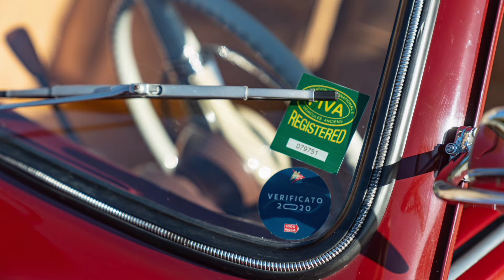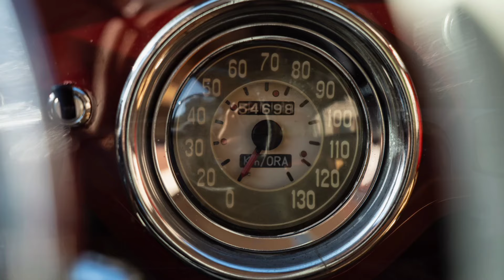1953 Fiat 1100: A Landmark in Post-War Italian Automotive Design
The Fiat 1100, first introduced in 1937, had undergone several stages of evolution by 1953. By that year, the model was known as the Fiat 1100/103. This vehicle was the first in the 1100 series to be completely redesigned after World War II.

The model 1100/103 was launched in March 1953 at the Geneva Motor Show. It featured a completely new body design and modern ponton styling, while the key mechanical components such as the engine and chassis had been improved from previous versions. The engine, with a displacement of 1089 cc, provided a power output of 36 horsepower, which was a significant improvement over its predecessors. For the first time, a synchronized gearbox was offered, greatly enhancing driving convenience.

The Fiat 1100/103 was noted for its good dynamics and comfort, quickly becoming popular in the market. It was often used as a taxi and as a family car due to its spacious interior and fuel efficiency. Over the years of production of this model (from 1953 to 1969), Fiat released several versions and modifications of the 1100/103, including more powerful and luxurious versions, as well as commercial and sports models.

The Fiat 1100/103 had a significant impact on the automotive industry at the time and left a notable mark in Fiat's history as one of the most successful vehicles from the Italian manufacturer.